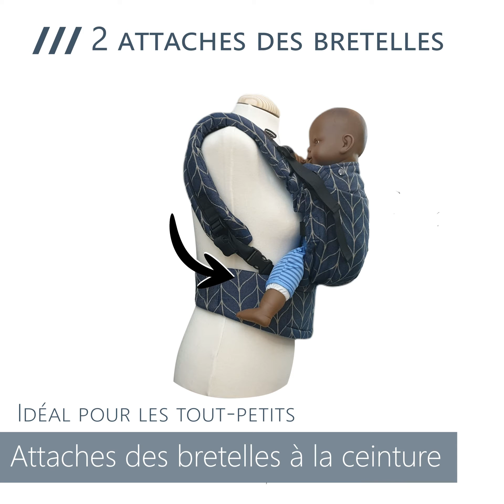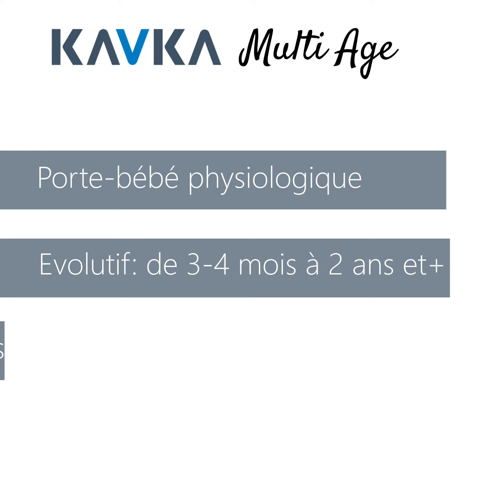Kavka Multi Age porte bébé physiologique présentation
Kavka Multi Age
Porte-bébé physiologique évolutif
- Adapté de 3-4 mois à 2 ans - 2 ans et demi
- Confortable et très pratique
- Physiologique